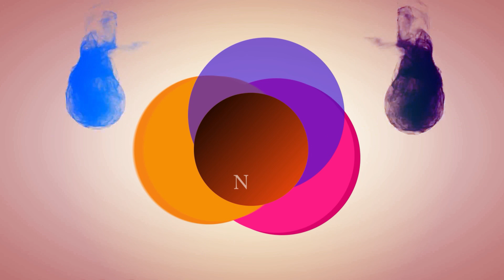मृतक जिलापार्षद की पत्नी ने बिहार सरकार पर लगायी गंभीर आरोप, कहा- इंसाफ नहीं मिला, तो करूंगी आत्मदाह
Anchor: